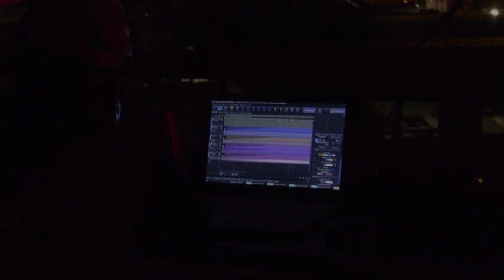Salini Impregilo accende un "Ponte di luce per Genova” con i colori dell’Italia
Con tutte le persone del Gruppo, da ogni cantiere in Italia e nel mondo, Salini Impregilo esprime con orgoglio la vicinanza al Paese intero e alla città di Genova durante l’emergenza COVID-19, ricostruendo simbolicamente il nuovo viadotto di Genova sul Polcevera ed unendo la città al resto del paese sotto un’unica bandiera, quella dell’Italia.
Un gesto simbolico con cui Salini Impregilo intende ringraziare le autorità, i medici, gli infermieri e tutti coloro che a vario titolo in tutto il paese si stanno impegnando senza tregua per affrontare la situazione di emergenza e salvare vite umane.